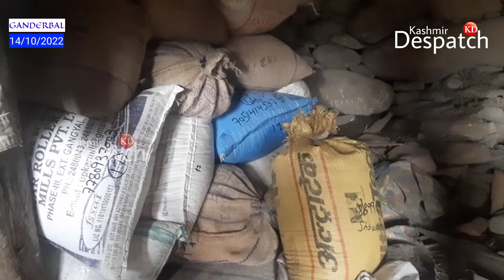90-years-old Mir Wali continues to run water mill (Ghratta) for last 70 years